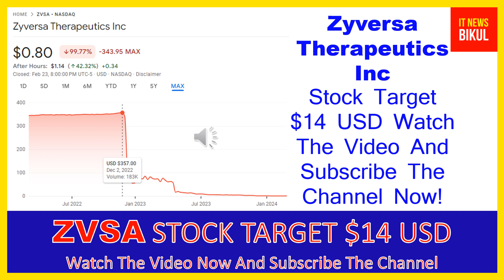ZVSA Stock - Zyversa Therapeutics Inc Stock Breaking News Today | ZVSA Stock Price Prediction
ZVSA Stock - Zyversa Therapeutics Inc Stock Breaking News Today | ZVSA Stock Price Prediction | ZVSA Stock Target